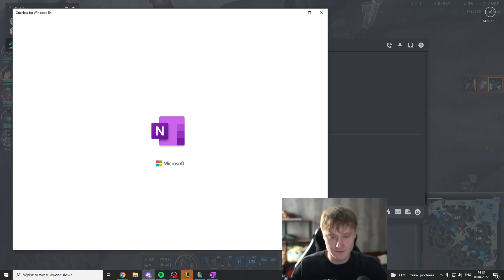ARQUEL NIE WYTRZYMUJE